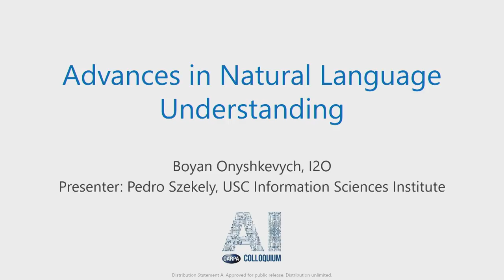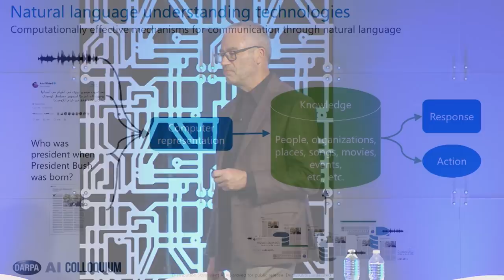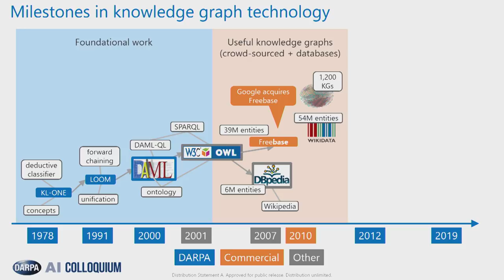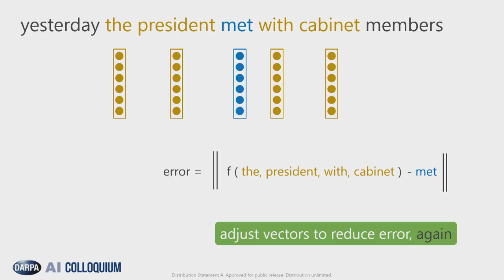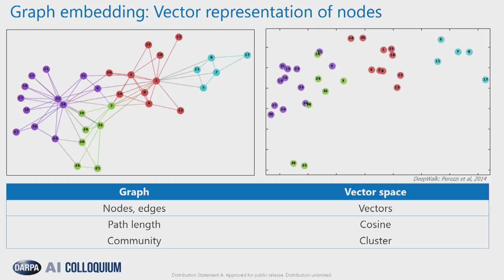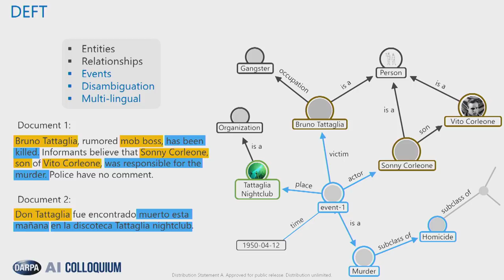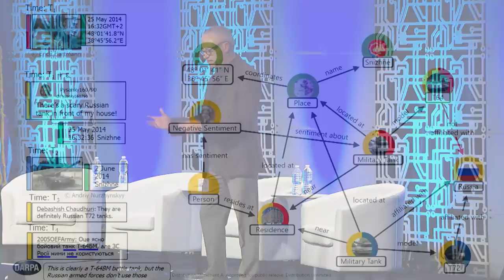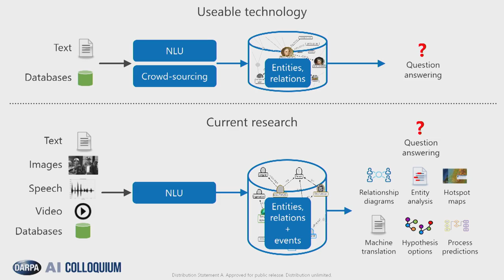Artificial Intelligence Colloquium: Advances in Natural Language Understanding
Speaker: Dr. Pedro Szekely, Principal Scientist and Research Director, Center on Knowledge Graphs, USC Information Sciences Institute

Today, Natural Language Processing technology is in the hands of billions of people - from personal assistants to search engines. DARPA played a pivotal role in the development of this technology, funding critical breakthroughs for decades. While industry continues to develop the technology to support everyday tasks, addressing important societal and national security problems requires new breakthroughs. This talk will review the history of language technology and examine new technologies DARPA is developing for understanding world events and providing more timely access to information in emergent scenarios, such as humanitarian assistance and disaster relief.